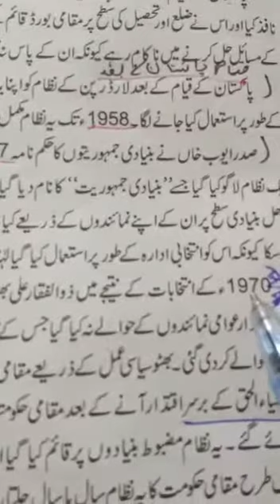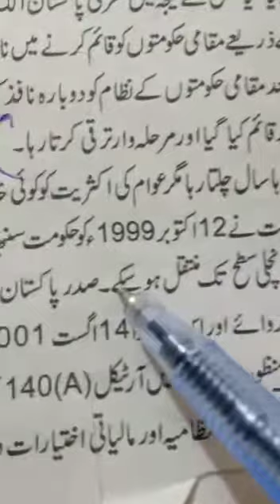Class 10th Arts Civics, ch#09. Q#1(part2) lecture#2